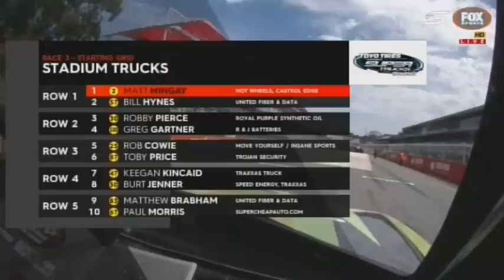2016 Stadium Super Trucks - Adelaide - Race 3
2016 Stadium Super Trucks - Adelaide - Race 3